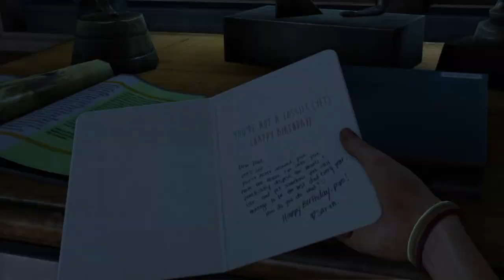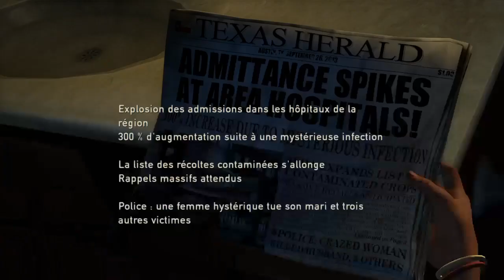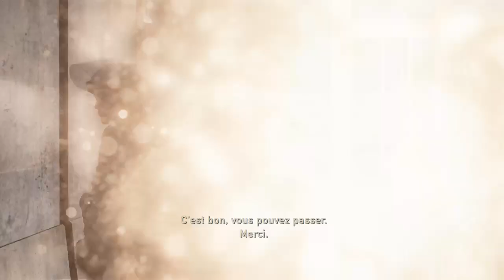Découverte de The Last Of Us - Épisode 01